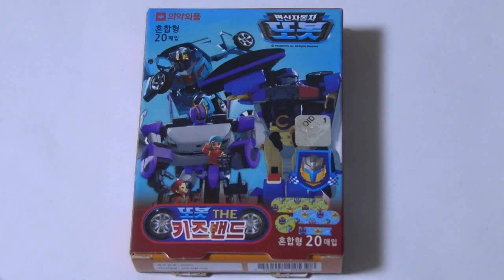또봇 밴드 Tobot Bandage